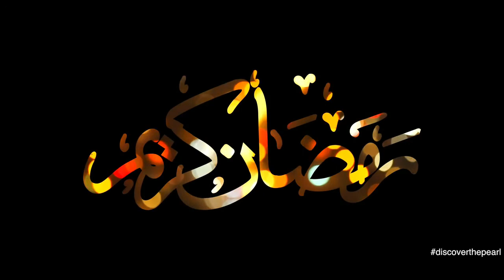THE DIFFERENT RAMADAN 2020!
I am not a Muslim or follower of Islam but I definitely have the greatest Respect for my Muslim Brothers and their Faith.  Spending 16 years of my life in KSA game me the knowledge of how it was like living in a country who practices one of the greatest Religions on earth.  Amid the Pandemic Covid-19, I thought of what it's gonna be like observing the Holy Ramadan this coming April 23 for a month.